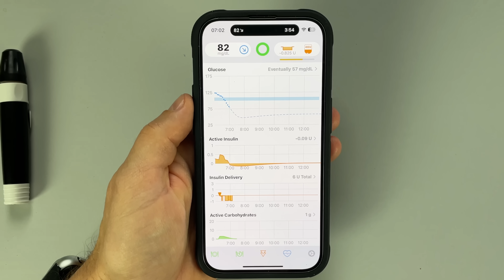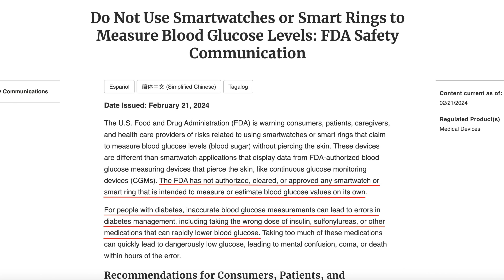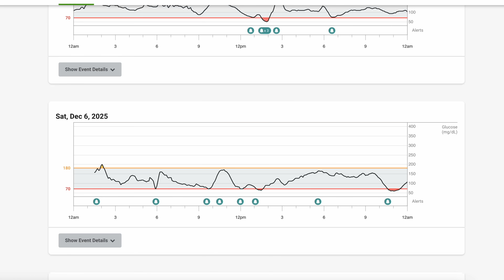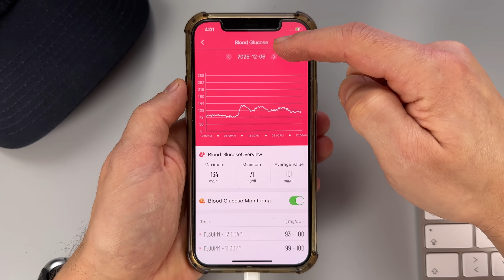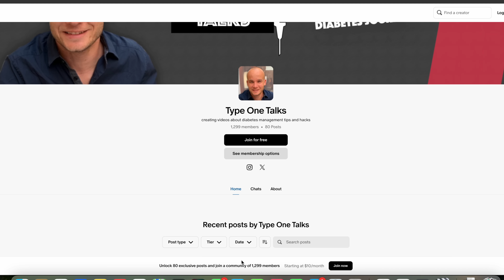SmartWatch vs Blood Glucose Meter — I’m shocked!